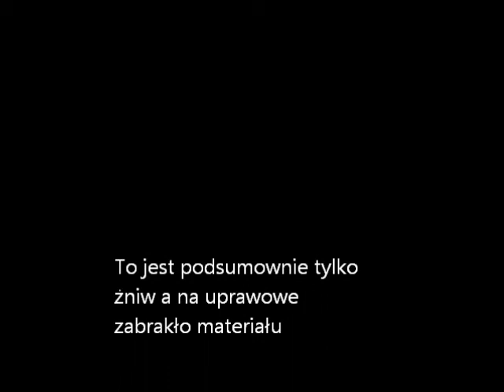Podsumowanie żniw.!! Podsumowanie roku 2012!!!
!CZYTAJ OPIS!
To jest tylko ze żniw podsumowanie ponieważ uprawowe materiały mi się wykasowały:-(

Myśle że się spodoba oceniajcie, subujcie, komętujcie to naprawde wspiera i pomaga